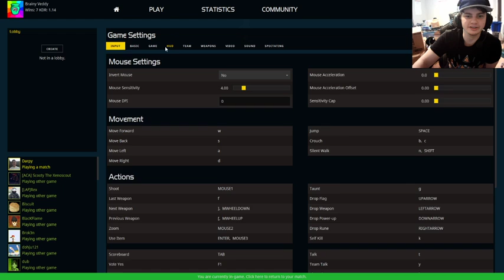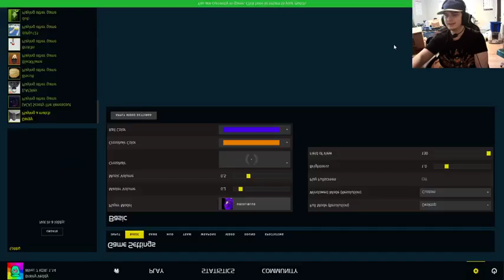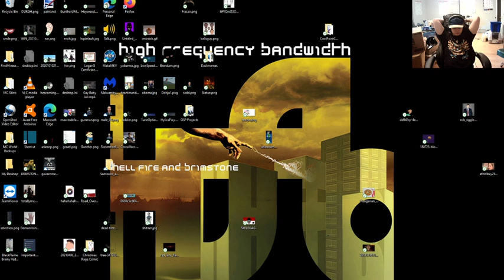Quake Live With My Dad And Darpy (QL Part 5) [Stream VOD]